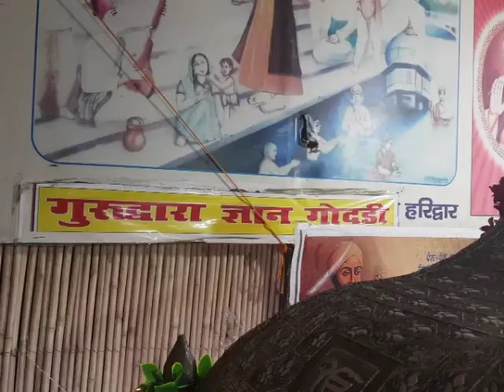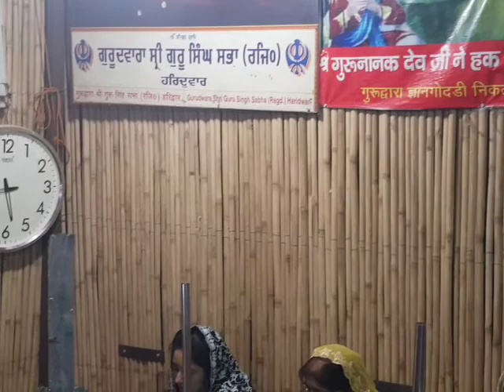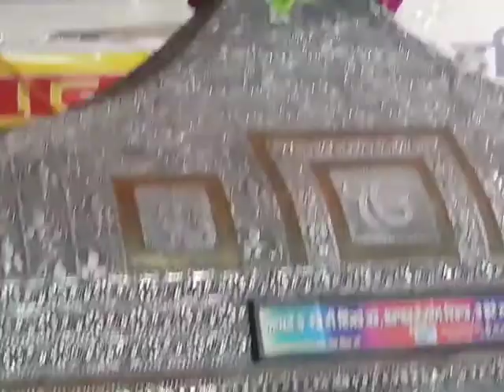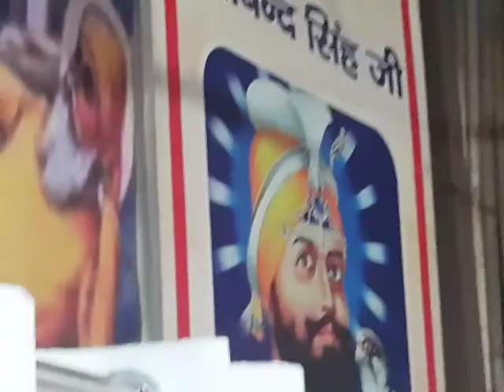10 November 2018